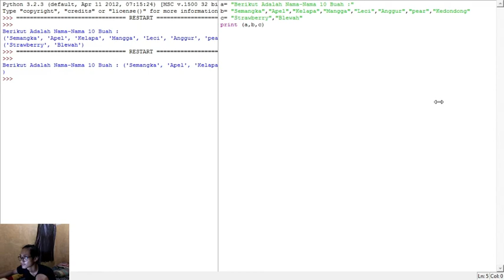UTS Komputer dan pemograman (Tampilkan semua nama list dengan perulangan & Tampilkan panjang LIST)